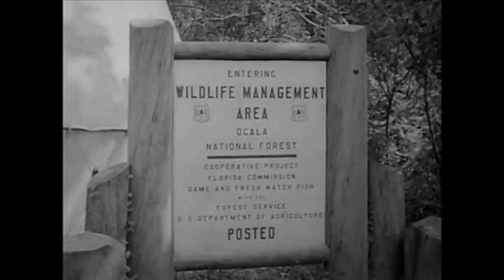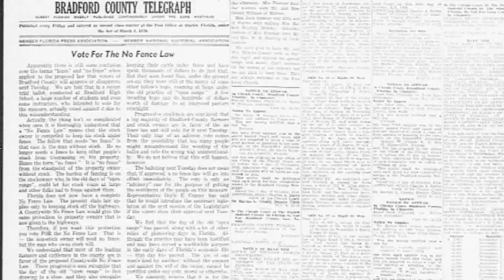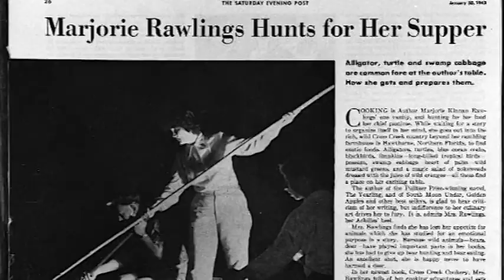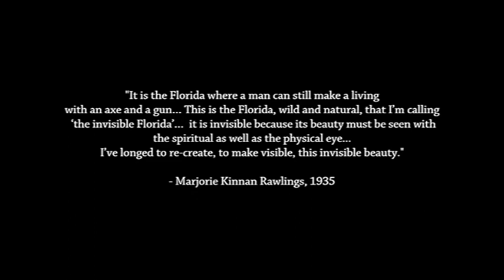Marjorie Kinnan Rawlings and Cracker Culture. A film by Monica Berra. April, 2013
A film by Monica Berra, April, 2013. Written and Directed by Monica Berra. The people of Cross Creek and surrounding areas were featured in Ms. Rawlings books and are described in this documentary. Featuring narrator Donna Green-Townsend, with interviews by Sheila Barnes, J.T. Glisson, and Lee Townsend. Thanks to Dr. Steven Noll, Florence Turcotte, and Valeria Rivers.

Marjorie Kinnan Rawlings State Park
Dudley Farm State Park

and with assistance by the Samuel Proctor Oral History Program
241 Pugh Hall University of Florida
Cat. No ALC 017 Cracker Culture 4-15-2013